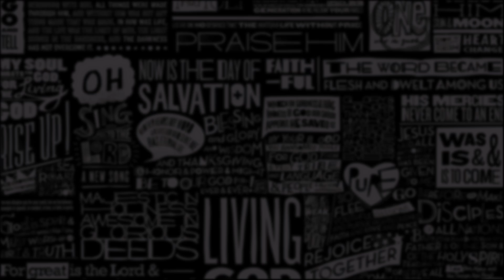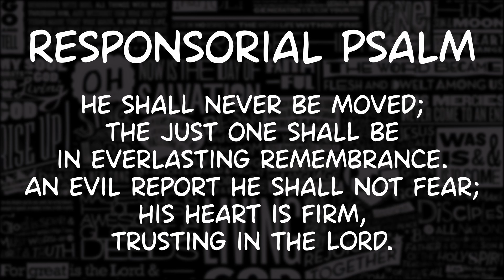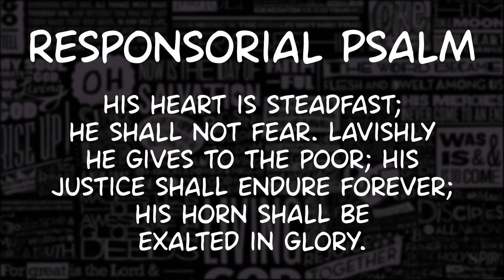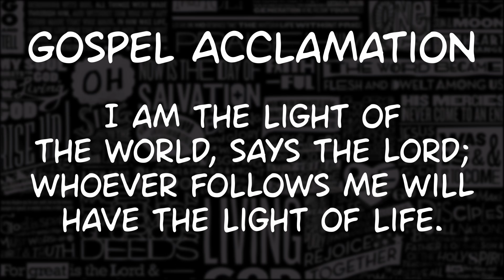R&A | 5th Sunday in Ordinary Time | CANTOR VERSION | February 9, 2020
R. The just man is a light in darkness to the upright.

Light shines through the darkness for the upright;
he is gracious and merciful and just.
Well for the man who is gracious and lends,
who conducts his affairs with justice.

He shall never be moved;
the just one shall be in everlasting remembrance.
An evil report he shall not fear;
his heart is firm, trusting in the LORD.

His heart is steadfast; he shall not fear.
Lavishly he gives to the poor;
His justice shall endure forever;
his horn shall be exalted in glory.

Gospel Acclamation:
JN 8:12

whoever follows me will have the light of life.